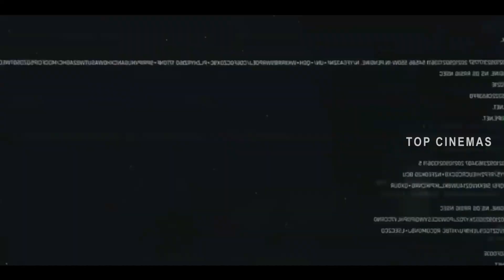The Wandering Earth 2 (2023) Movie Review Tamil | Tamil Trailer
The Wandering Earth II
2023 | 2h 53m | Action, Adventure
Director: Frant Gwo
Cast: Jing Wu, Andy Lau, Hao Feng, Clara Lee
Parental guide: 13+